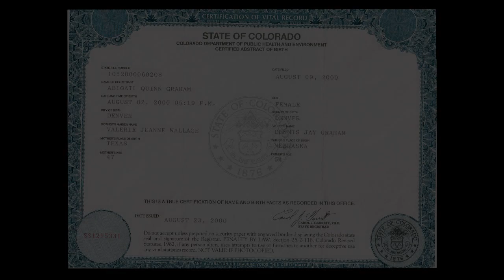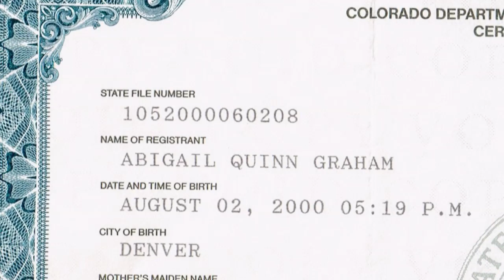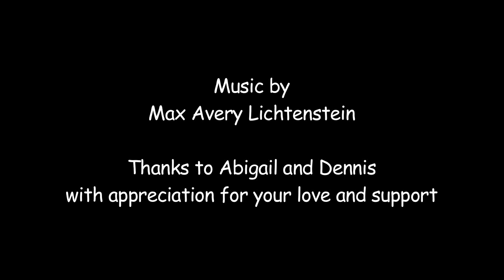My Letter to Dear Abi - by Valerie Graham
A mother, a daughter, and Parkinson's disease.